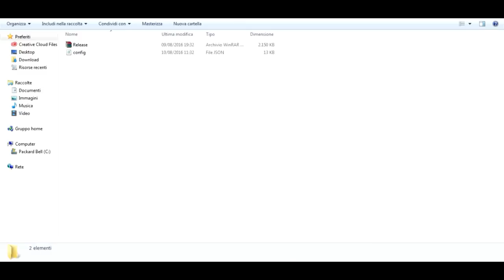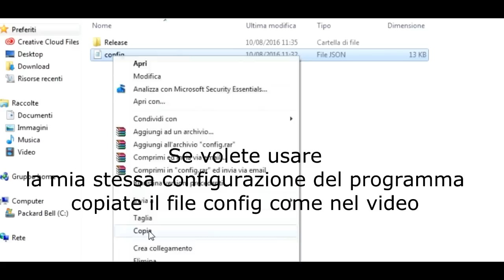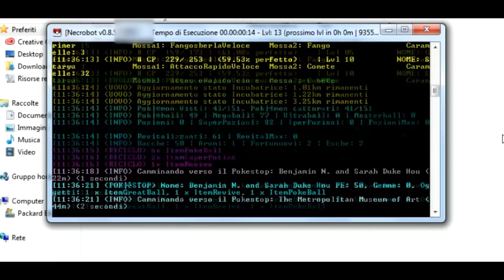Completare pokèmon go al 100% TUTORIAL LINK AGGIORNATO (Necrobot)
Il trucco per eccellenza, questo video è solo evitare di farvi truffare da chi vende account Pokèmon GO, vi presento necrobot